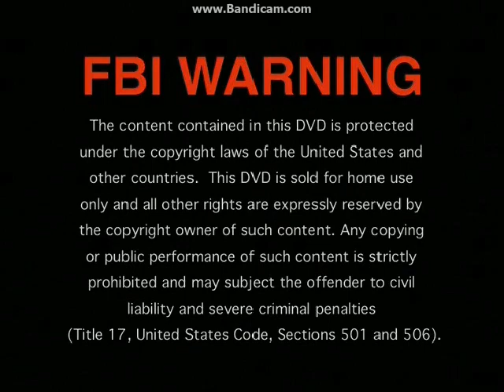Opening To Jill The Ripper 2000 DVD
NO COPYRIGHT INFRINGMENT INTENDED! Here's The Order:
1.Columbia/TriStar Home Entertainment Logo
2.DVD Menu
3.FBI Warning Screen
4.Phoenician Entertainment Logo